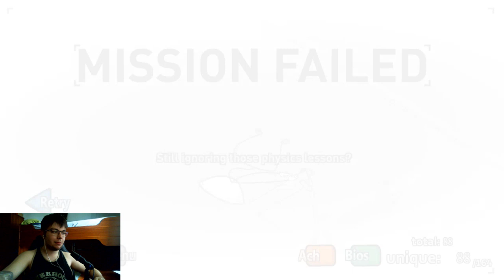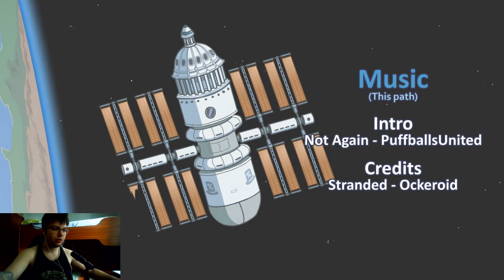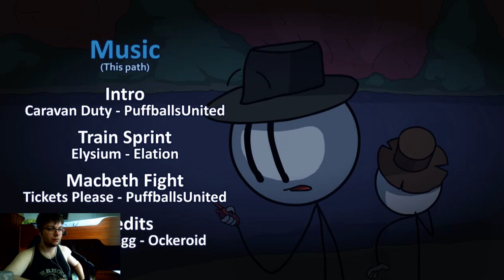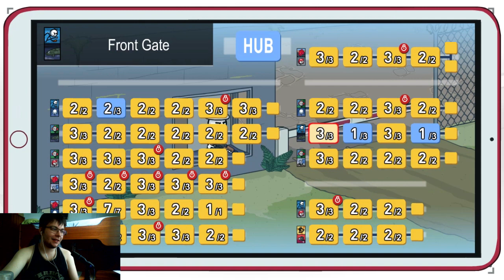DO YOU WANT TO HAVE A BAD TIME? [Completing The Mission]#3